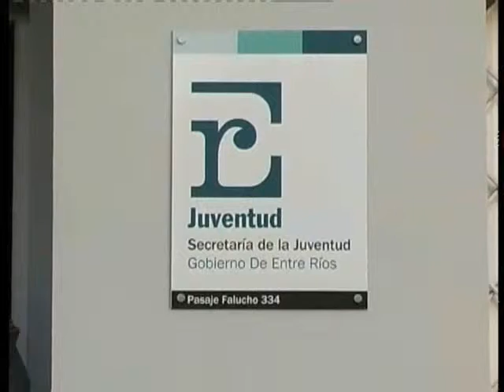VIERNES 04 RECITAL CROMAGNON WMV HD 720